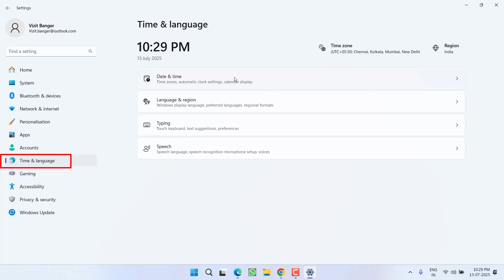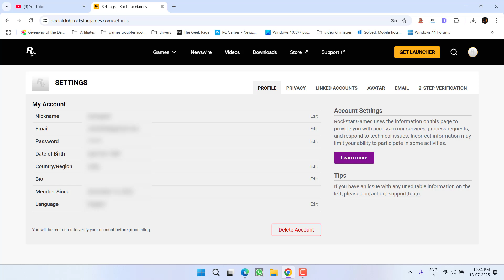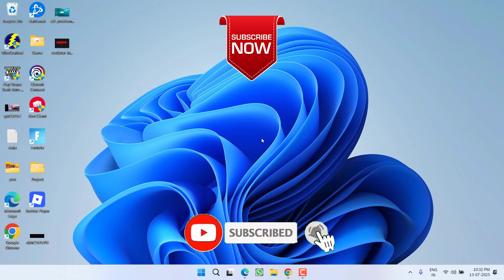we are unable to handle your request Rockstar Games Error 4004.23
Fix Rockstar games launcher error sorry we are unable to handle your request at this time error 4004.23 while launching the gta 5 using the steam client, epic games launcher client or the rockstar games launcher itself

00:00 Introduction
00:12 Method 1 by syncing the time
00:44 Method 2 by using 2 step authenticating